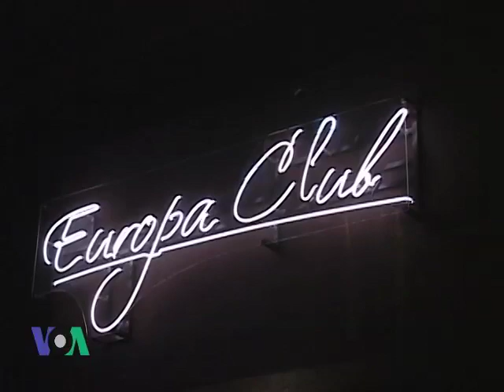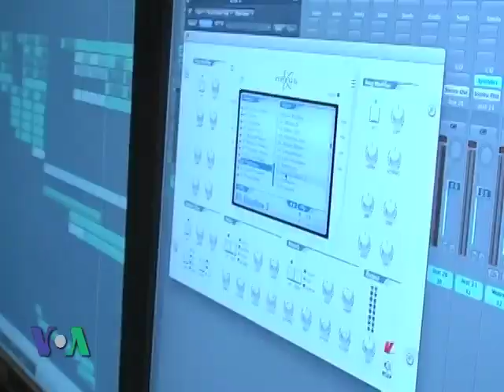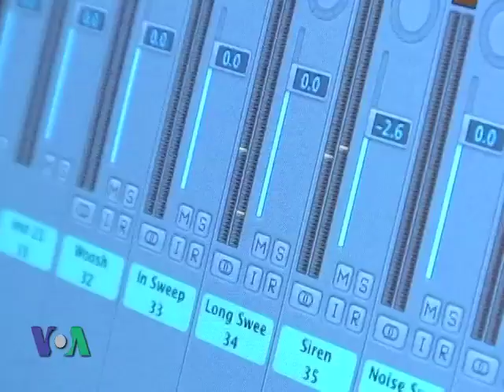ქართველი DJ-ის წარმატება ამერიკაში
DJ ნიკა ამერიკის საუკეთესო DJ-ების ასეულში შევიდა